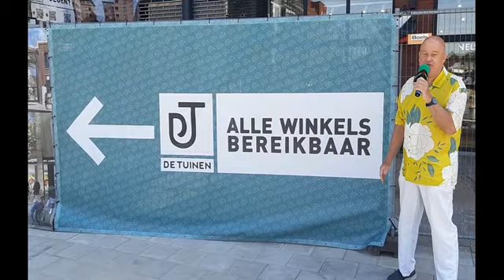De Tuinen juni 22 movie